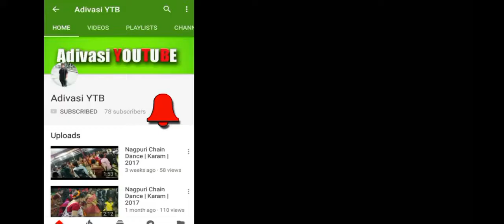Sagun Daram 2017 | Enej Siring | Part 5